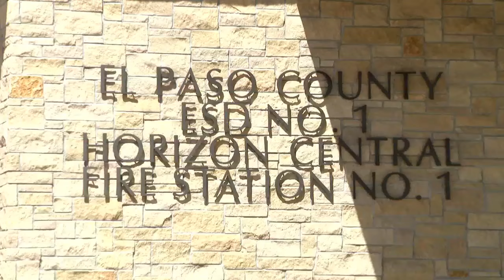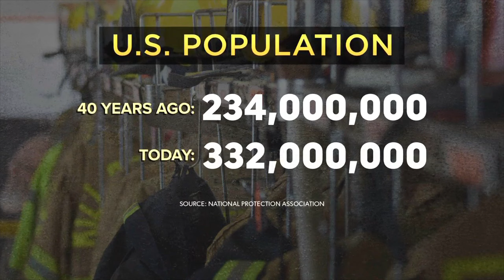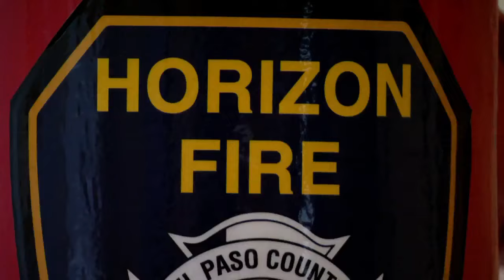El Paso firehouse works to keep up with dropping number of volunteers as emergencies rise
Data shows the number of volunteer firefighters has dropped significantly across the nation, but the number of emergencies has gone up.

Some El Paso County fire stations rely heavily on volunteers.